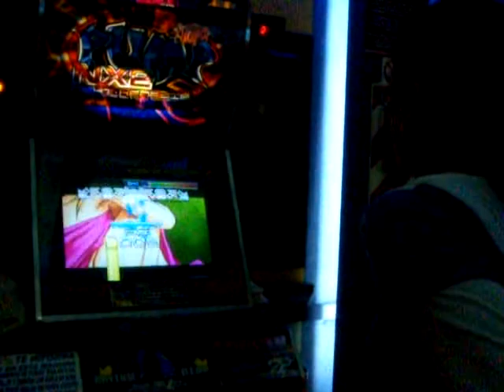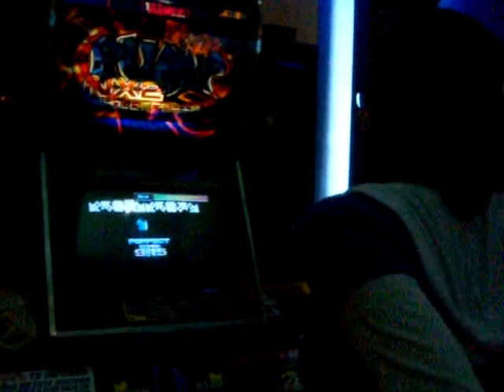WorldMax NX2 Mission Mistake NM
WorldMax Mistake
Mssion Clear? 3.000 Combo